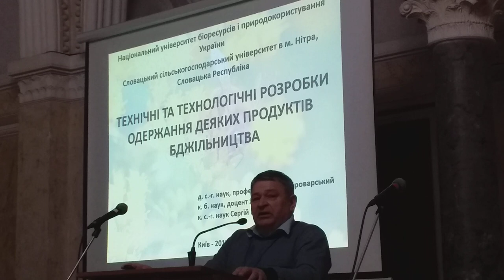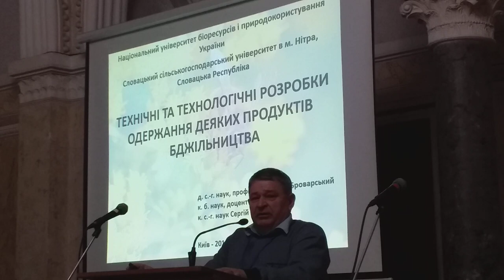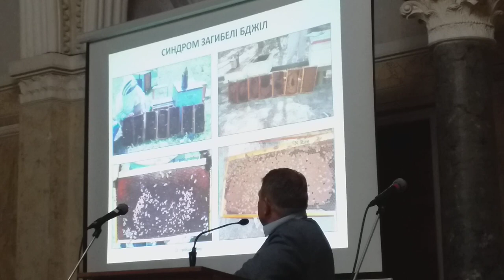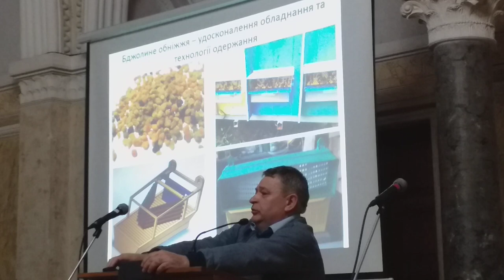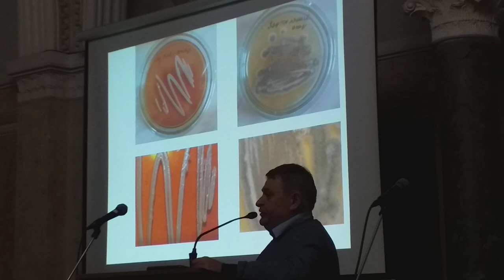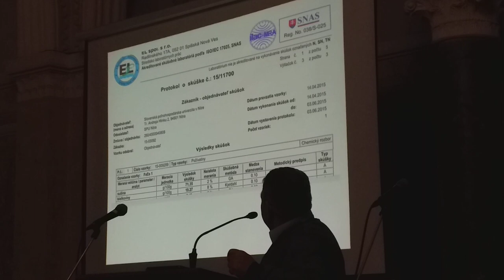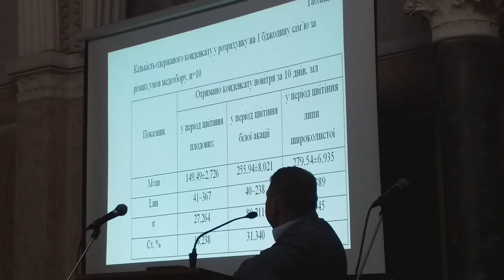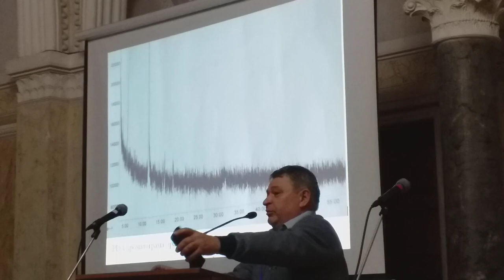Броварський В. Д. ✅Технологія одержання штучної перги та інших продуктів бджільництва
Виступ на конференції стале бджільництво в Чернівцях. ✅Тема виступу - Броварський В. Д. Технологія одержання штучної перги та інших продуктів бджільництва.